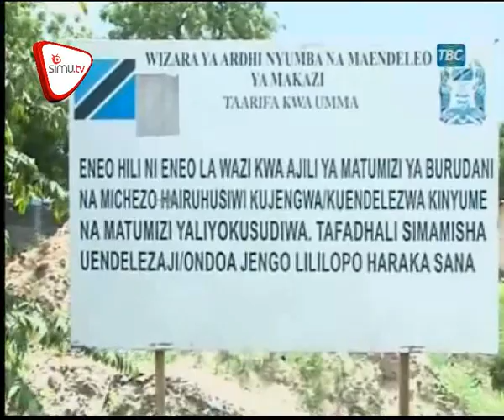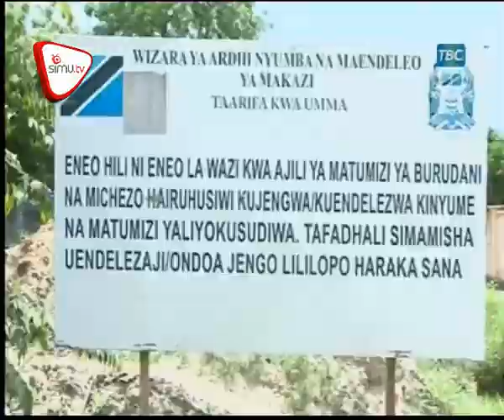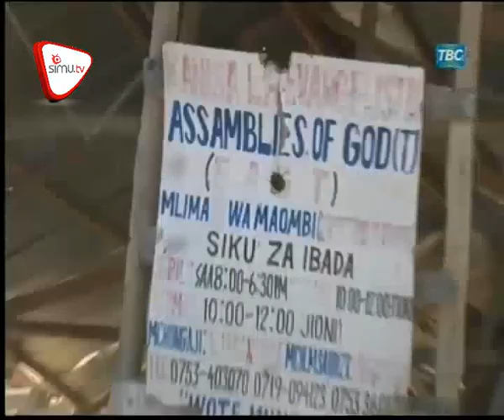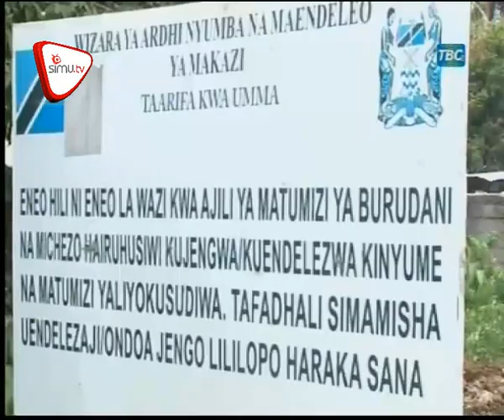Bomoabomoa Na Matumizi Sahihi Ya Ardhi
Je bomoabomoa inayoendelea katika maeneo mbalimbali ina ashiria nini hususani kwa mamlaka husika pamoja na wananchi waliokumbwa na sekeseke hilo?